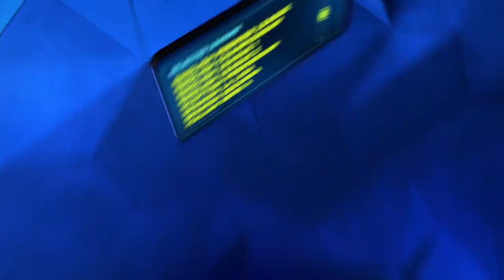'WADI CAMACHO, YOU STUPID DELUDED RAT! NO-ONE LIKES YOU EVEN HERE IN LONDON!' - STEPHEN SIMMONS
'WADI CAMACHO, YOU STUPID DELUDED RAT! NO-ONE LIKES YOU EVEN HERE IN LONDON!' - STEPHEN SIMMONS AHEAD OF HIS NEXT FIGHT IN GLASGOW ON OCTOBER 1ST 2016